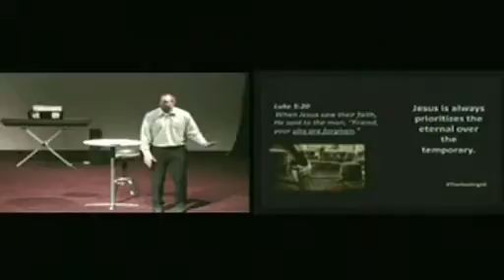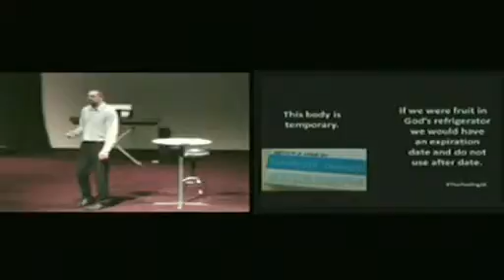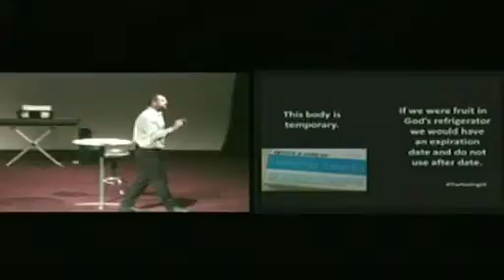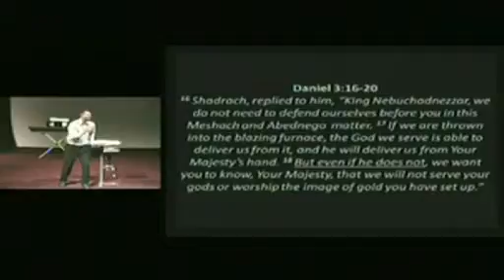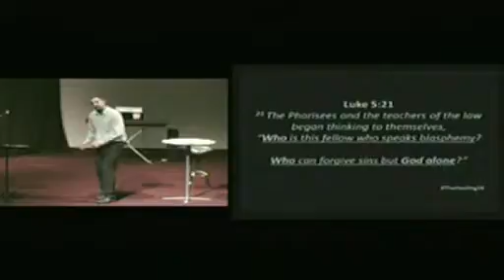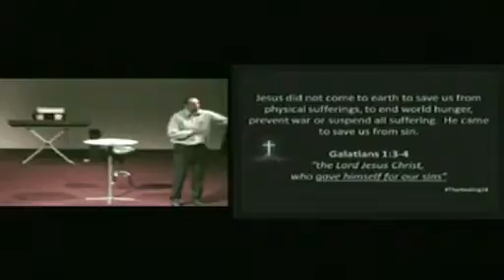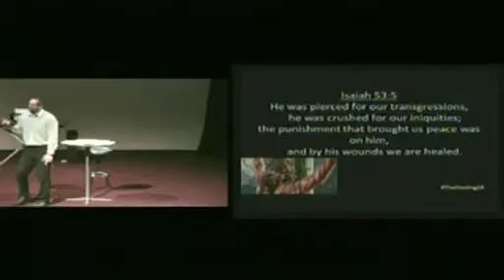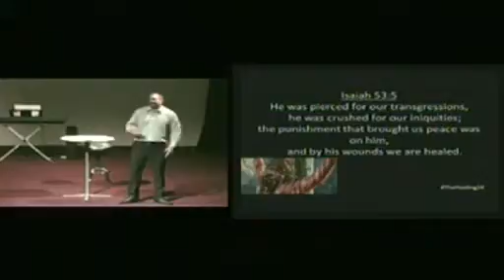The Healing Part 1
This is part of our 'The Healing" series